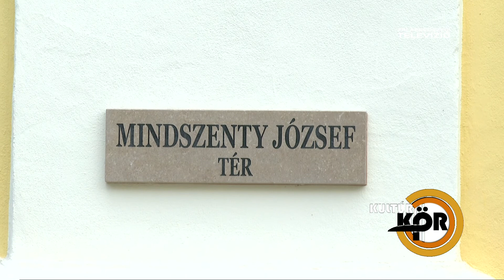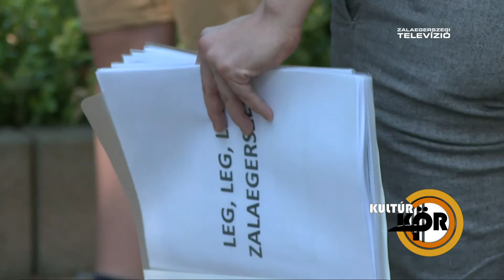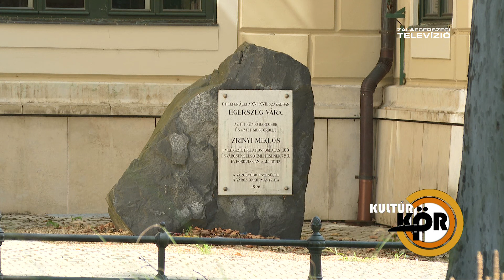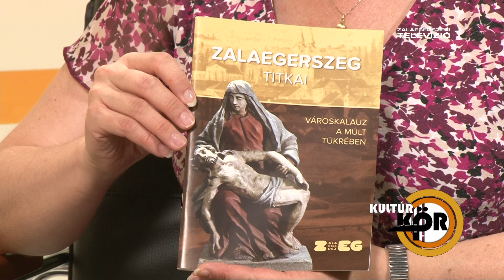KultúrKör – 2022. augusztus 19.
– Városnéző séták és Hétpecsétes Zalaegerszeg – vendégünk volt Tuboly Andrea, a zalaegerszegi Tourinform Iroda vezetője és Tódor Tamás marketing referens
– St. Martin adott koncertet – a neves szaxofon- és pánsípművész járt a megyeszékhelyen
– Ízes Göcsej – gasztronómiai és kulturális seregszemle helyszíne volt Zalaszentgyörgy